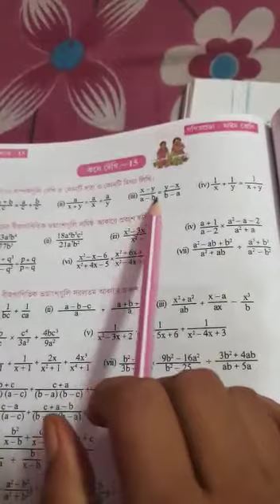ক্লাস 8 Math (বীজগাণিতিক সংখ্যার সরলীকরণ)--PD2